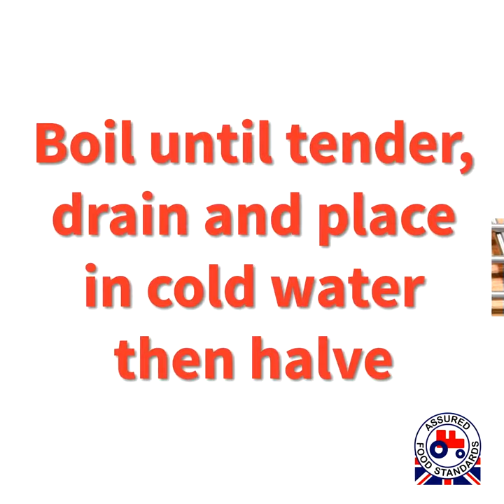Brussels with Bacon & Chestnuts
Simple and delicious, a classic Christmas combination that counts as 2 of your 5-a-day!